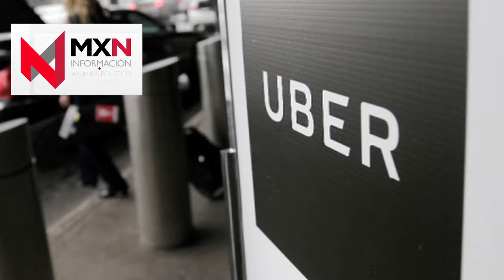UBER ya viene / La Nota de Hoy MXN Televisión